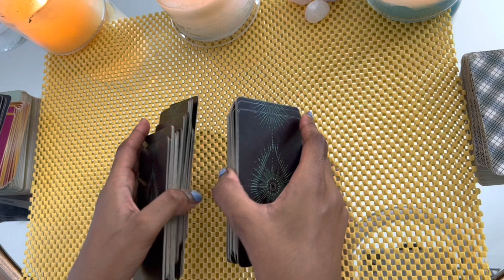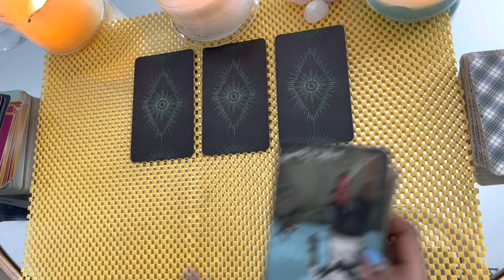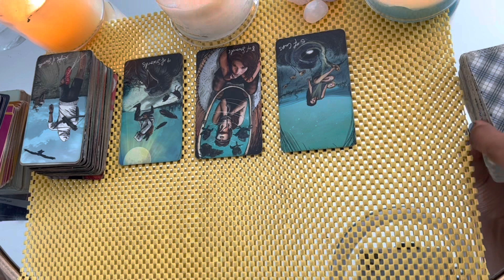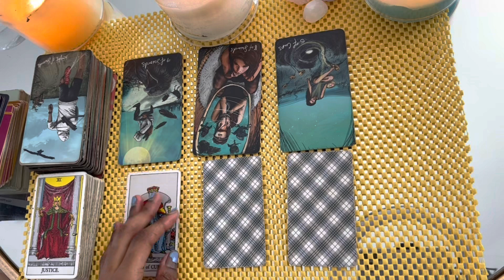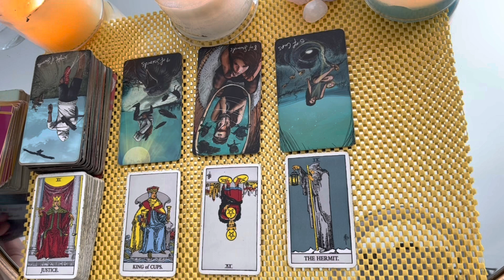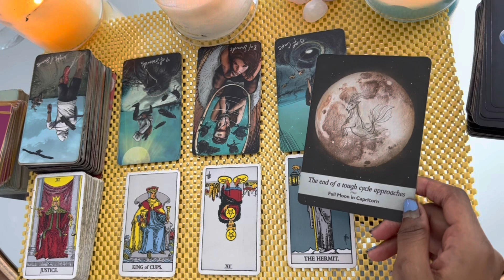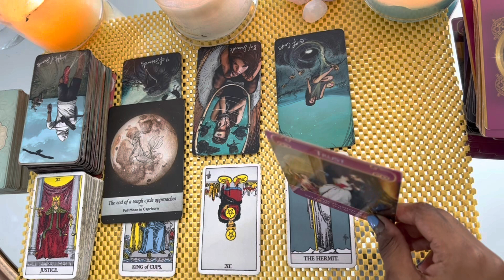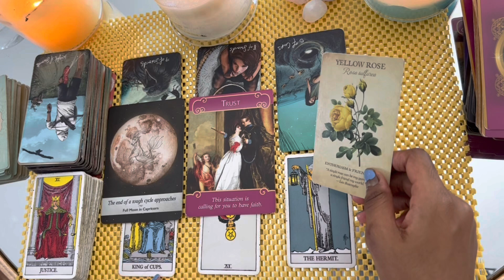Sagittarius love tarot reading ~ Nov 18th ~ a difficult period comes to an end